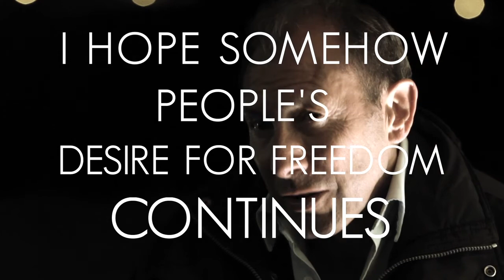David Lloyd On V For Vendetta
1º Festival de Arte Sequencial on Casa das Mudas, Madeira. Interview with David Lloyd about V for Vendetta.